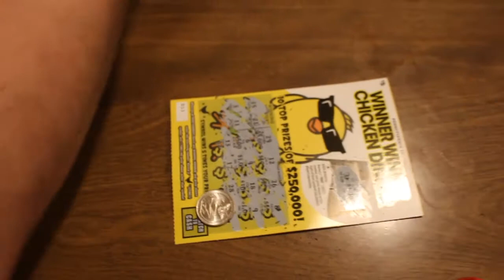Day In The Life of: Jake Thomas Cobra Kai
Welcome to another Day in the Life of Jake Thomas. Cobra Kai edition. Jake got his stimulate check and decided to splurge on himself. Hope everyone enjoys!